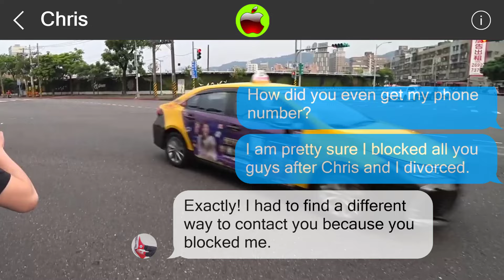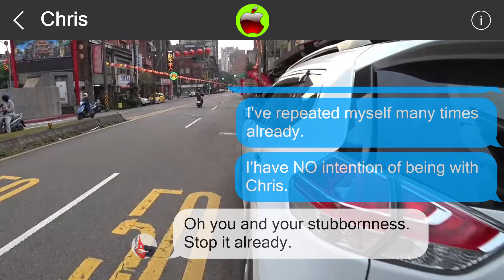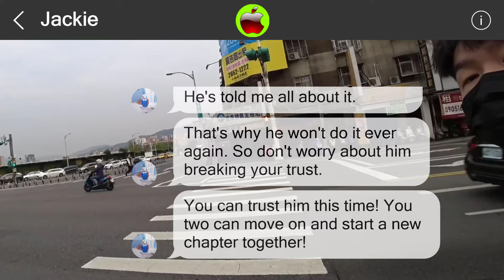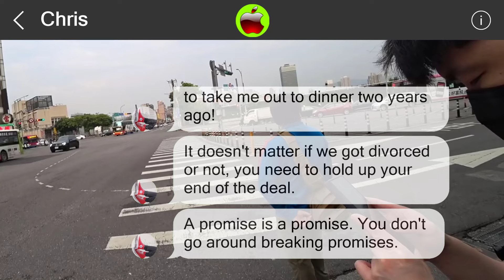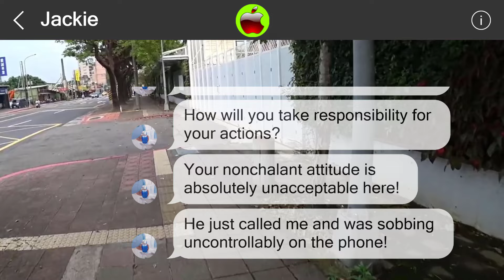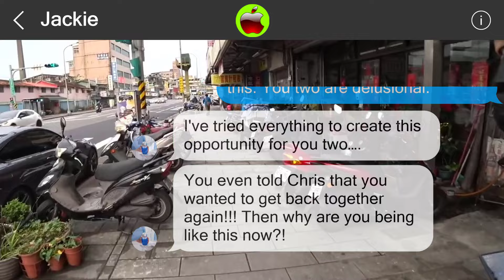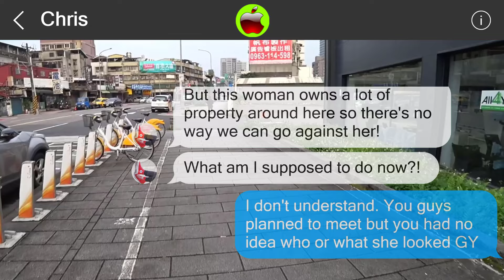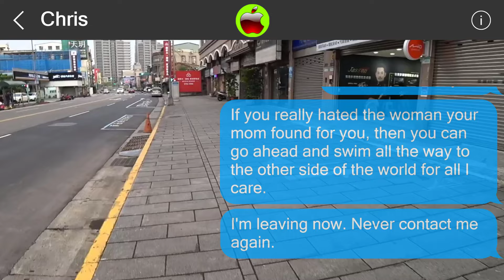Mistakes cannot be undone 849134